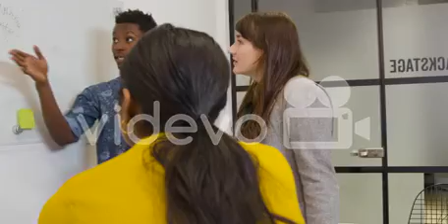200314 Work Life 03 4k 045 preview 代沢インターナショナルスクール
200314 Work Life 03 4k 045 preview　代沢インターナショナルスクール